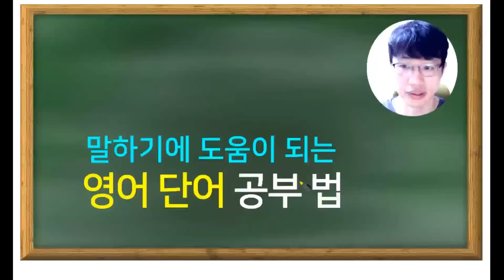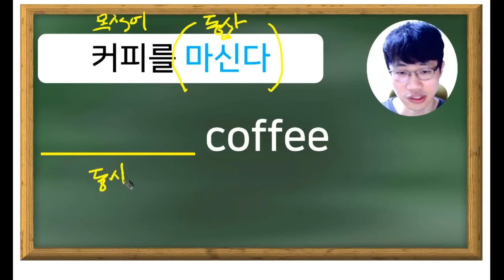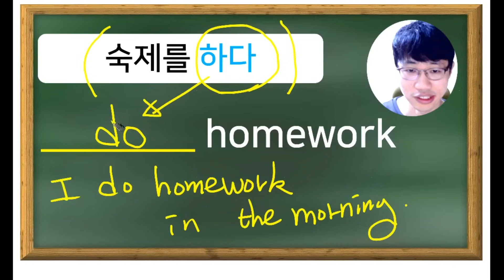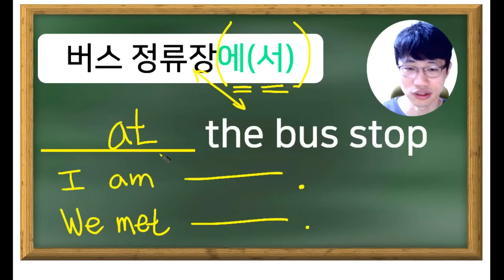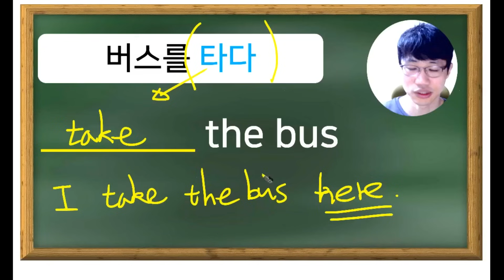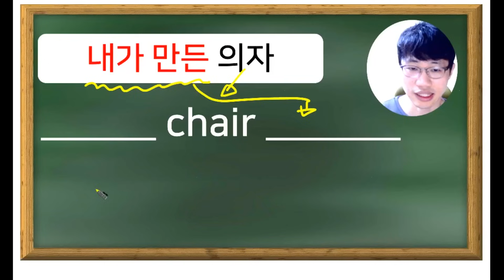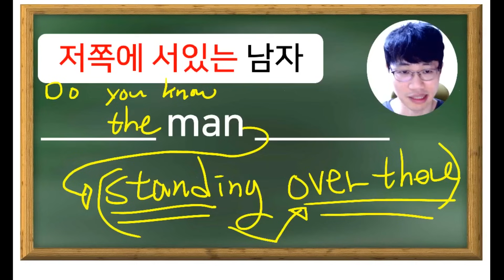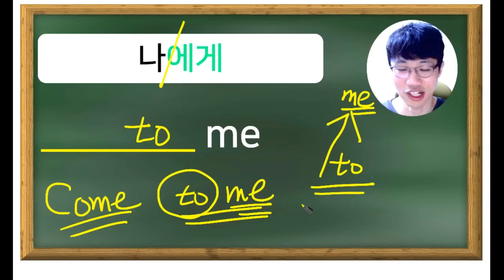영어 단어! 공부법을 바꿔야 합니다^^ [Bones English]